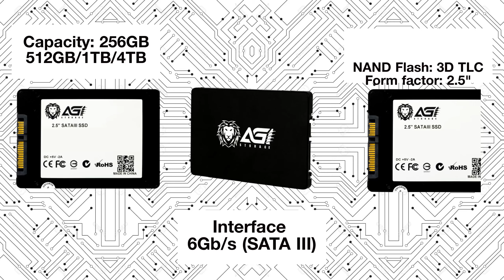AGI AI138 2.5″ SATA SSD Review || SadaBox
ئەم ڤیدیویە باسی پرۆداکتی
AGI AI138 2.5″ SATA SSD
دەکات
AGI AI138 2.5″ SATA SSD الفيديو يتحدث عن